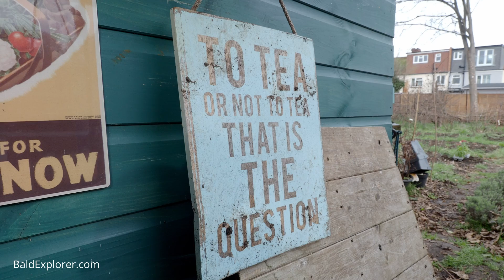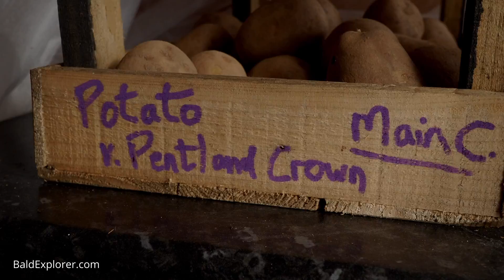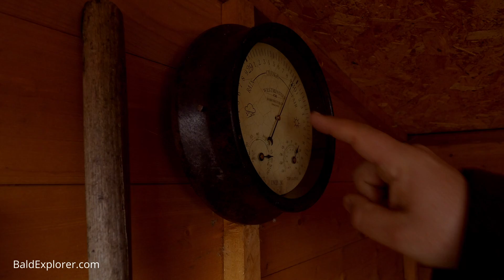I Have a Sinking Feeling About this One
I am up to London today to meet up with fellow YouTuber, Sean James Cameron, (his channel url below). I have a jacket for him, and he has an old Belfast sink for me.